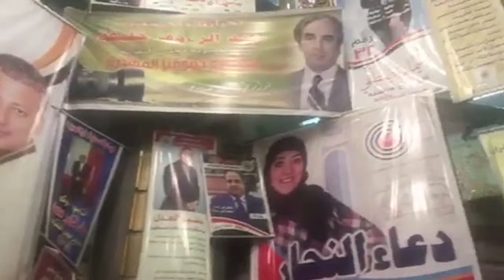مصر العربية | ميكروفونات نقابة الصحفيين تناشد الناخبين "باقي خمس دقائق ويتم غلق التصويت"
ناشدت  اللجنة المسؤولة عن الإشراف على انتخابات نقابة الصحفيين،أعضاء النقابة بسرعة الإدلاء باصواتهم قبل غلق التصويت.